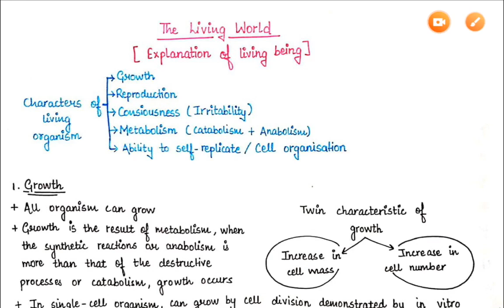The Living World Part - 1 | For Competitive Exam Pre-Medical | Edulogy Biology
hello learner's,
this is my youtube channel and in this video we go through complete course for competitive exams of The Living World